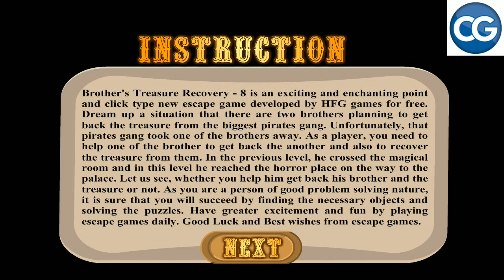Can You Escape This 151 Games level 130 - Brother's treasure recovery 8 - Complete Game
[Walkthrough] Can You Escape This 151 Games level 130 - Brother's treasure recovery 8 - Complete Game

This is a video of Can You Escape This 151 Games level 130 walkthrough. This is also the solution for all level of Can You Escape This 151 Games.